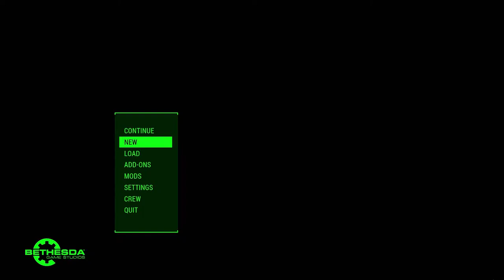Fallout 4 - Playthrough 001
Uncensored & higher Quality version (the censoring by youtube doesn't seem to save in high quality):

Note: you might want to skip ahead it kinda starts slow.

My computer crashed and had to rebuild fallout 4 so I’m going to try a fresh new start on my play through.  Some things are going to be similar but very different and it has the HD texture update.  You have to forgive my bad shooting firing in third person without a cross hair is challenging.

Much thanks to the modders for sharing their creations.

Title:
* The Wanderer - Main Menu Alternative by RowdyJoe

Interface:
* Full Dialogue Interface by Cirosan and shadwar
* DEF_UI by Neanka and Valdacil and Old Nick and ParasiteX and sekoms
* Power Armor HUD by Gopher
* Silent UI by ModelsOfBoats

Body:
* Caliente's Beautiful Bodies Enhancer -CBBE- by Caliente and Ousnius
*The Eyes Of Beauty Fallout Edition by LogRaam aka Gabriel Mailhot
* LooksMenu by Expired6978
* Looks Menu Customization Compendium by AGodComplexPikachu CurioNC EmissaryOFWind JTesmer ANiceOakTree Kirse10 imAarwyn Robberfox RoboAsimov TrophiHunter Wendera
* Commonwealth Cuts - KS Hairdos - ApachiiSkyHair by Aarwyn and ANiceOakTree
* Ponytail Hairstyles by Azar by Azar
* Immersive Mouth and Teeth by ClearanceClarence
* HN66s and XAZOMNs Long EyeLashes for FO4 by humannature66 and Xazomn
* Valkyr Female Face and Body Textures by Fuse00 (Face only)

Companions:
* Liga of my companions by Iggdrasil7
* No Negative Affinity and No Affinity Cooldown by ricky horror

Nora:
* Nora Companion Mod WIP by HouseVariable
* Elizabeth race for Fallout 4 by yscsn
* Bazoongas Workshop - Addiction
* Jumpsuits by Lazman555

Mama Murphy
*Highheels Dress outfits by Lazman555

Marcy
* Sun's Catherine Inspired Outfit by SunJeong
* Sun's Hepsy Hairs with Physics by Sun Jeong

Preston
* PIMP OUTFIT by JebuNagazi

Sturges & Jun
* Athena Jumpsuits by Mirjan

Dogmeat
* Dogmeat's Vault Suits (and Sunglasses) by fadingsignal
* Starring Arnold Schwarzenegger as Dogmeat by Gotogo

Lucy & Connie Abernathy
* CowGirl (CBBE Outfit) by Gamoholik

Blake Abernathy
* Nuka World Official DLC

Power Armor
* G1 Optimus Prime Power Armor by Skull_C0wboy
* Stan Bush - The Touch
* Madonna - Like A Prayer

Weapons:
* Better Locational Damage and Optional Gameplay Overhauls by Zzyxzz
* Transformers G1 Blaster Fire Sound FX Replacers by ÆRYS THE MAD DOVAHKING
* Fallout 3 - 10mm Pistol by T41NT3D
* Lasers Have No Recoil by SephDragoon
* No Recoil by naif92

Misc
* Bobble Girl - with Slooty Vault Suit by Justice

Environment:
* Regrowth Overhaul by Spiffyskytrooper

Many other mods